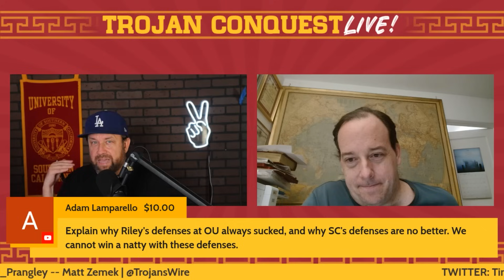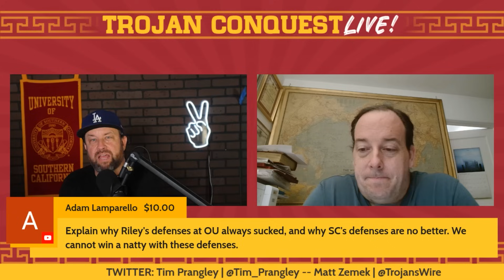Lincoln Riley vs Brent Venables - Who has done the BETTER JOB So Far?